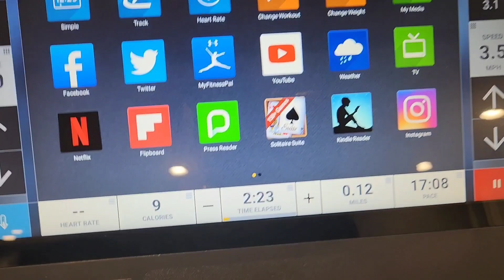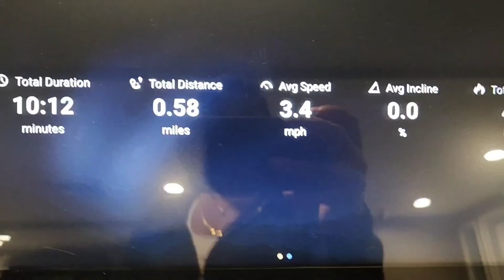cycling floor workout treadmill gym Day 40